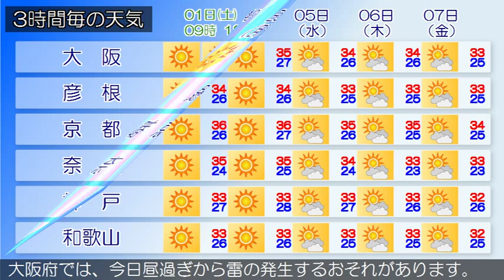2015/08/01 近畿地方の天気予報 朝